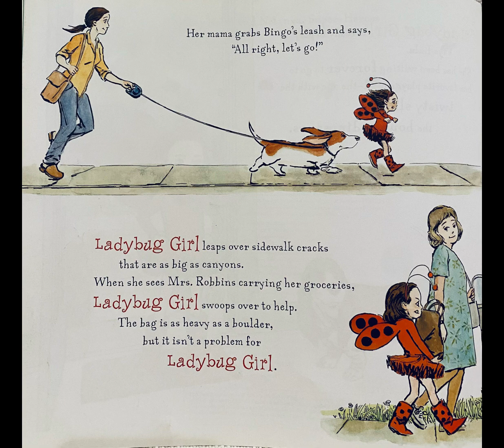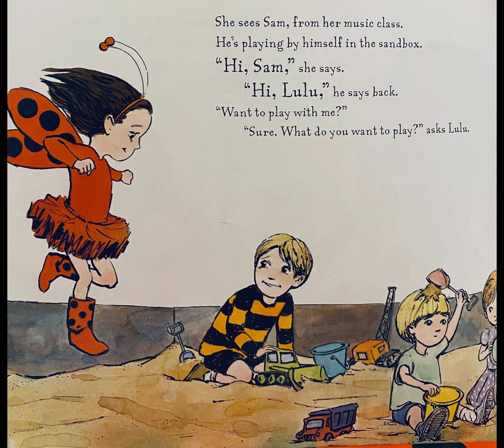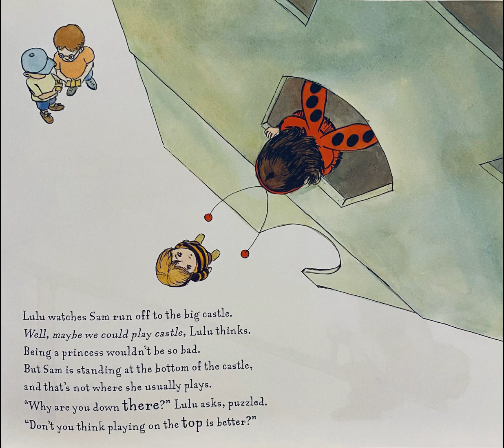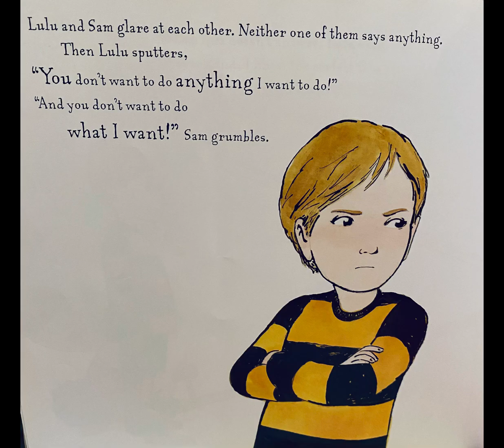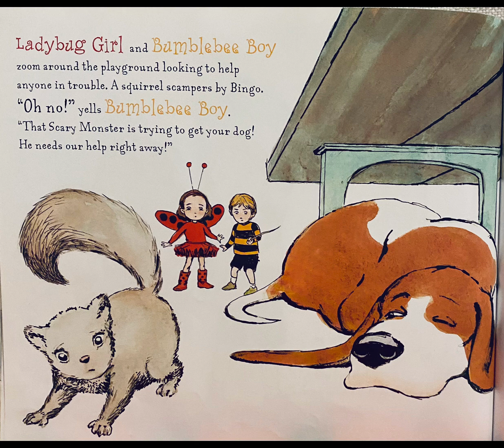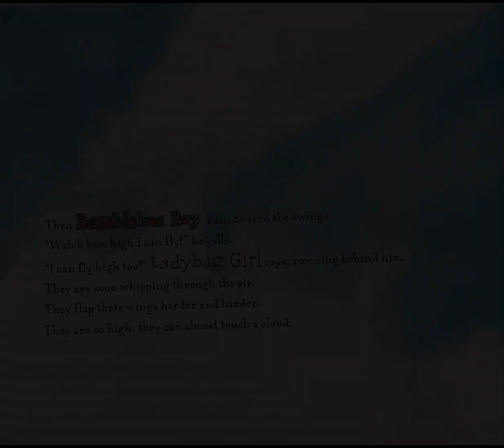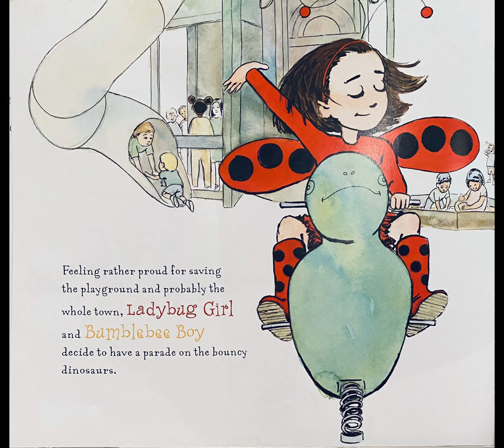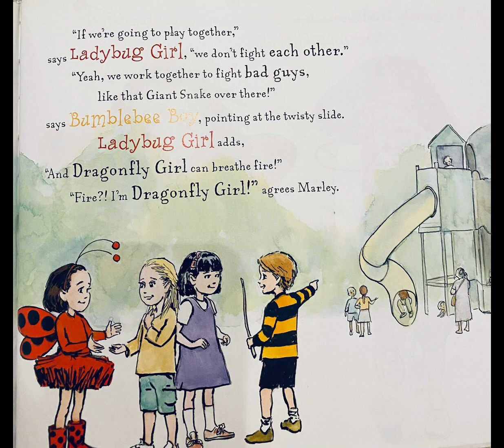Ladybug Girl and Bumblebee Boy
Hey, lovely listeners! I have a soon-to-be published children's book! What do you when one friend wants to do one thing and the other friend wants to do something else? Ladybug Girl to the Rescue!